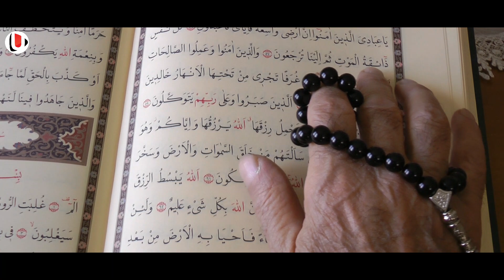98 വയസ്സുള്ള വെല്ലിപ്പയുടെ ഖുർആൻ പാരായണം കേട്ടപ്പോൾ ശെരിക്കും ഞെട്ടിപ്പോയി